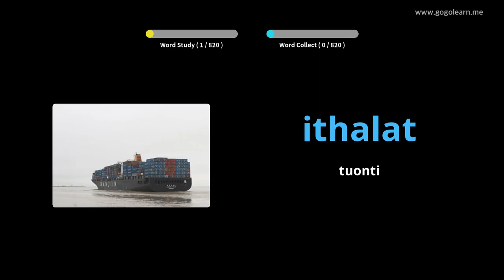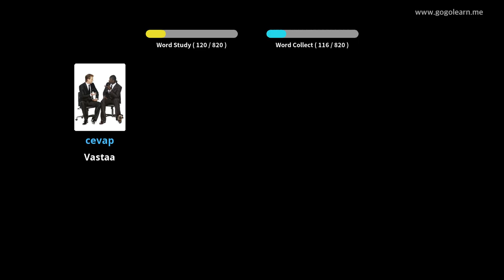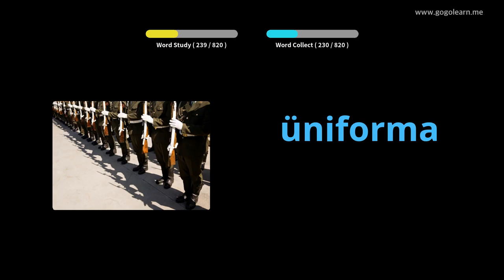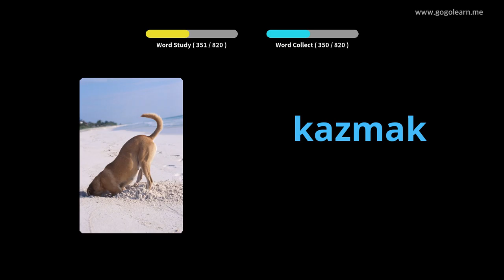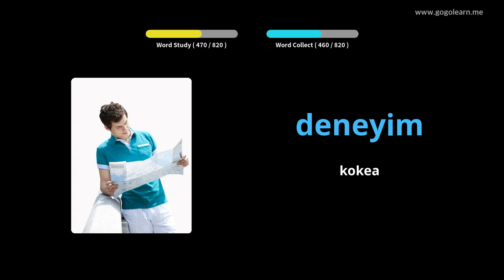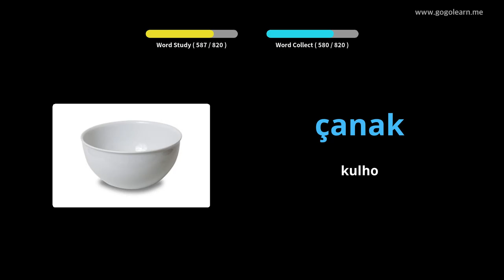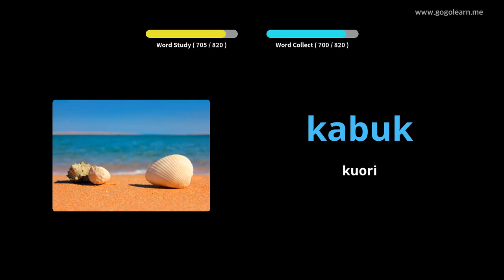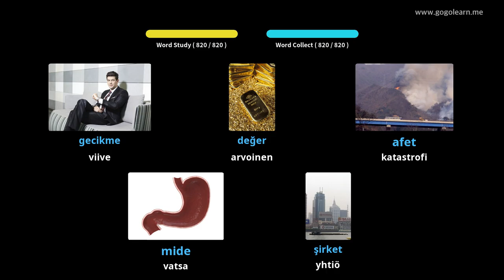Turkin sanaston lukio | Golearn